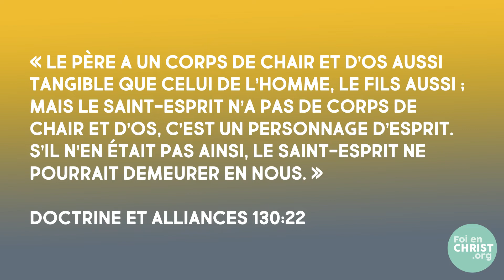Les Saints des Derniers Jours croient-ils en la trinité ? - Foi et Croyances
Que croyons-nous au sujet de la trinité ? Y croyons-nous ? Qui sont Dieu, Jésus-Christ et le Saint-Esprit pour les membres de l'Église de Jésus-Christ des Saints des Derniers Jours ?

Toutes les réponses à ces questions dans la vidéo.

Nous croyons que nous avons encore des prophètes aujourd'hui, tout comme Moïse ou Abraham. Et ils continuent de nous révéler plein de choses au sujet du Christ et de son église.

Aonnez-vous à la chaîne et contactez-nous sur nos autres réseaux ou dans les commentaires si vous aimeriez en apprendre d'avantage au sujet de nos croyances.

Comment savoir si des écritures extra-bibliques sont vraies ? Regardez cette vidéo

Site internet : FoienChrist.org
Facebook : Foi en Christ
Facebook Group : Foi en Christ - Groupe officiel